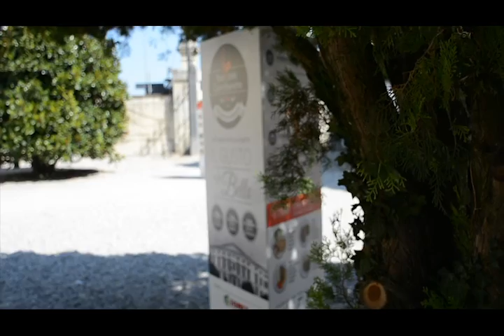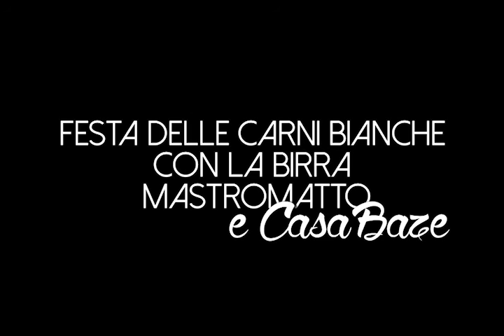Casabaze alla festa delle carni bianche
il 28-29-30 siamo stati alla festa delle carni bianche a san pietro di morubio in provincia di Verona. Qui articolo e tante foto